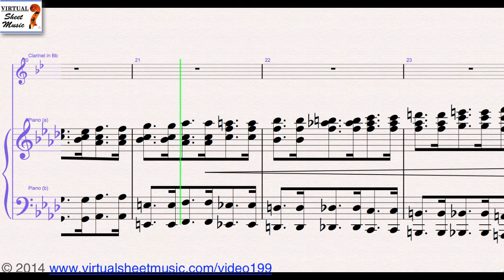Carl Maria Von Weber Concerto in F minor No. 1 sheet music for Clarinet and Piano - Video Score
Carl Maria Von Weber Concerto in F minor No. 1 sheet music for Clarinet and Piano - Video Score. This Video Score is about Clarinet and Piano sheet music and related MP3 files. It gives you the opportunity to play the music directly from your computer screen and to discover our unique repertoire of high quality digital sheet music.